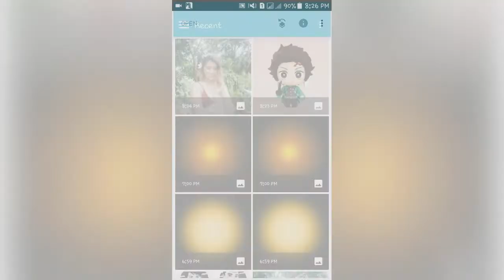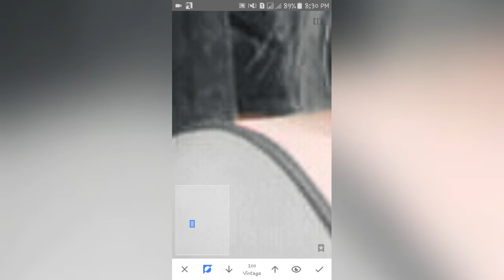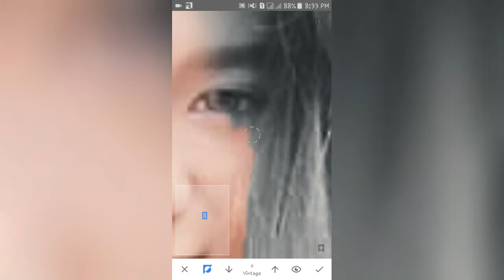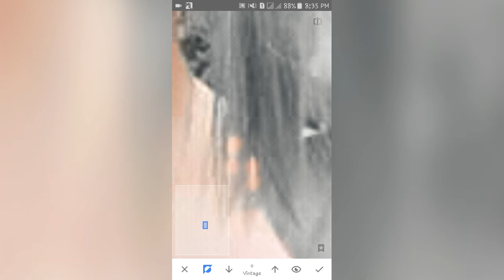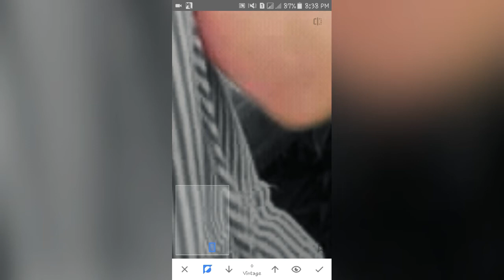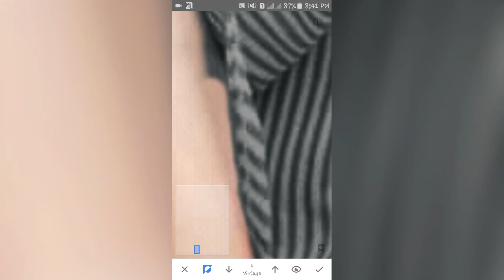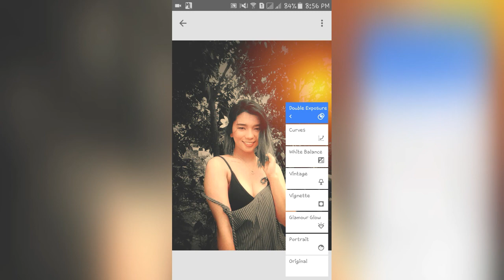Darkfade tone effects 2020 with snapseed | Easy Editing!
Darkfade tone effects 2020 with snapseed
Snapseed tutorial
Snapseed editing tutorial
how to edit using snapseed
Darkfade tone effects with snapssed
Dark tone effects with snapseed
new snapseed tutorial, new snapseed editing tutorial,

*Background Music**Free NCS Music